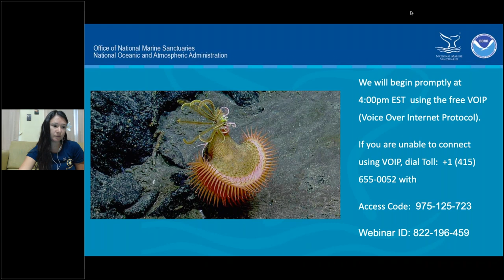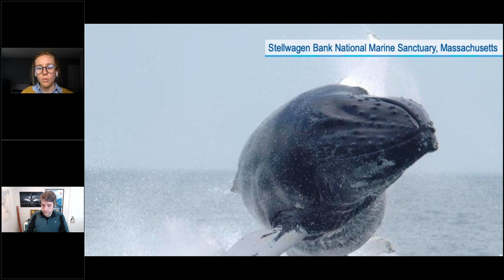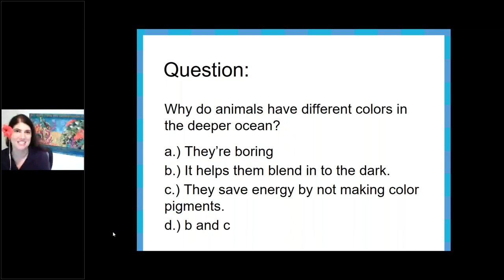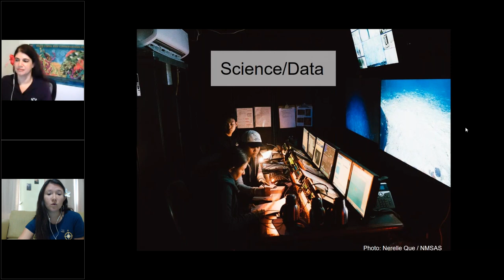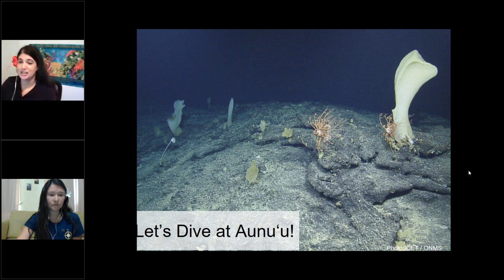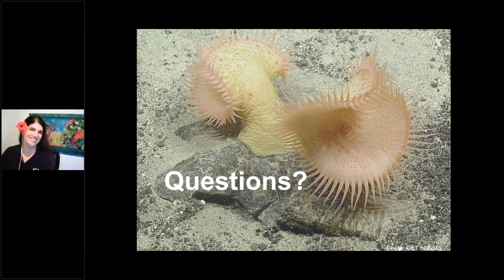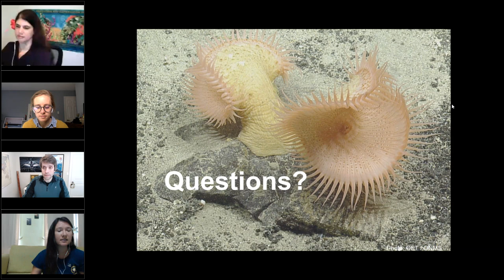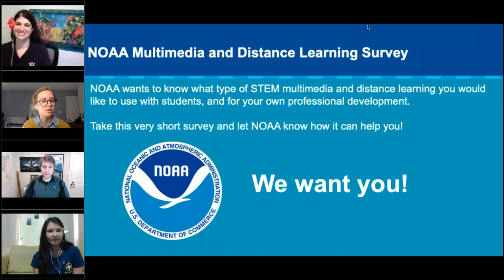Exploring the Depths of National Marine Sanctuary of American Samoa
Take a virtual field trip into the depths of National Marine Sanctuary of American Samoa with research team members Valerie Brown and Hanae Spathias.